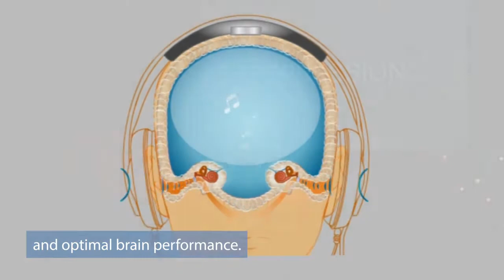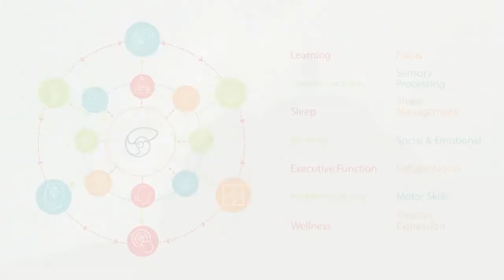Advanced Brain Technologies: The Listening Program® Your Brain is Better on Music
The Listening Program by Advanced Brain Technologies